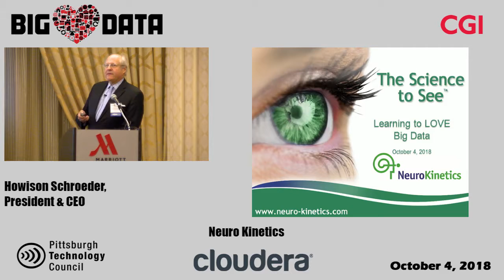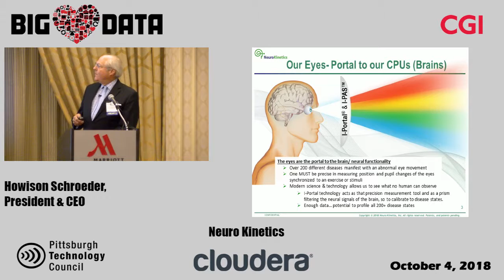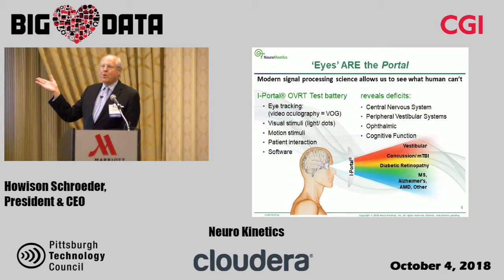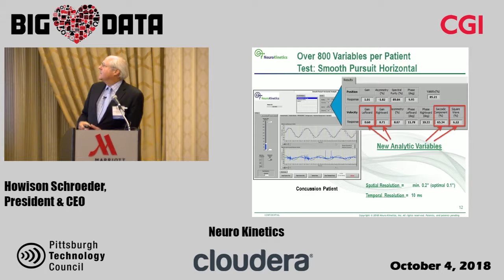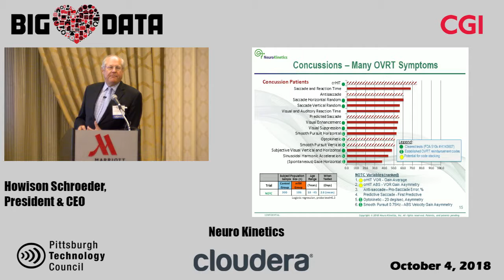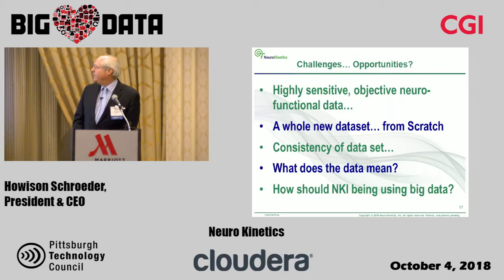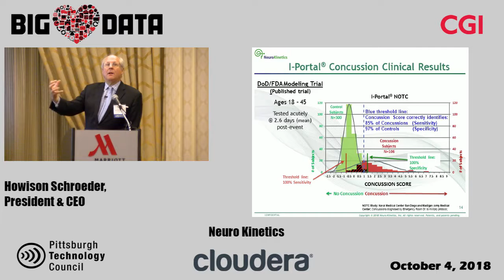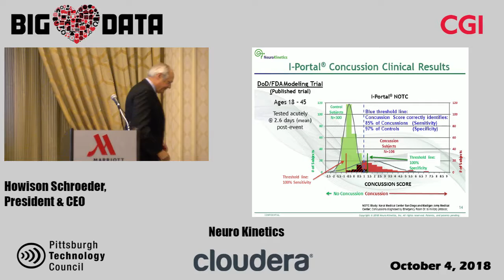Big Data 2018 NeuroKinetics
The science to See: Learning to love big data